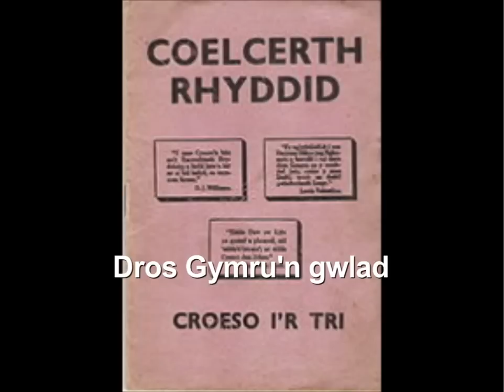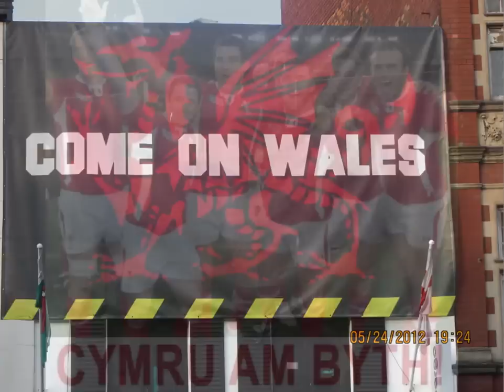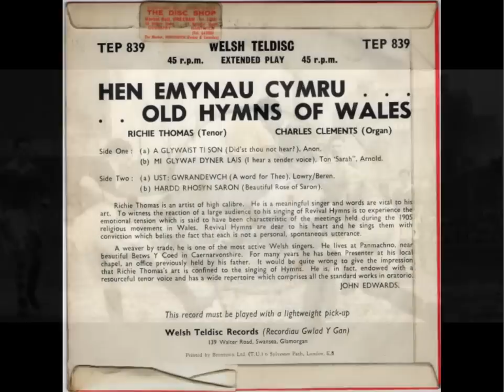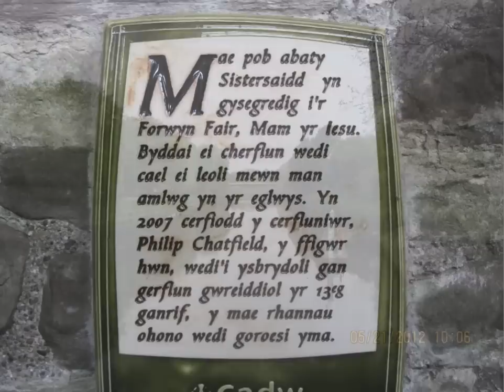John Eifion a Côr Penyberth: Dros Gymru'n Gwlad ('Finlandia')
Emyn / Hymn: 'Dros Gymru'n gwlad'

(Geiriau / Words: gan Lewis Valentine (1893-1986), Alaw / melody 'Finlandia': gan Jan Sibelius, 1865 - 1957)

1. Dros Gymru'n gwlad, O! Dad dyrchafwn gri,
Y winllan wen a roed i'n gofal ni;
D'amddiffyn cryf a'i cadwo'n ffyddlon byth,
A boed i'r gwir a'r glân gael ynddi nyth;
Er mwyn dy Fab a'i prynodd iddo'i hun,
O! crea hi yn Gymru ar dy lun.

2. O! deued dydd pan fo awelon Duw
Yn chwythu eto dros ein herwau gwyw,
A'r crindir cras dan ras cawodydd nef
Yn erddi Crist, yn ffrwythlon iddo Ef;
A'n heniaith fwyn â gorfoleddus hoen
Yn seinio fry haeddiannau'r Addfwyn Oen.

For Wales our land, O Father, we raise a cry,
The sacred vineyard entrusted to our care;
Your strong defence will keep it ever faithful,
And allow what is true and holy to find in her a nest;
For your Son's sake who bought it to be his own,
O! make it a Wales in your image.

And let the day come when the breath of God
Will blow again across our withered acres,
And the rough wasteland by the gift of heaven's showers
Will become the gardens of Christ, fruitful for Him;
And our gentle old tongue in joy and in gladness
Will shout to the heights the praises of the Gentle Lamb.

(this rough and ready translation is by 'muisire')

Bu'r Parchedig Lewis Valentine yn filwr yn y rhyfel byd cyntaf, ac fel llawer arall, arweiniodd y profiad hwnnw iddo bregethu heddychiaeth am weddill ei fywyd. Roedd yn un o'r tri, gyda Saunders Lewis a DJ Williams a losgodd ysgol fomio Penyberth fel protest yn erbyn bomio dinasoedd fel arf rhyfel. Cafodd ei garcharu am y weithred hon yn Wormwood Scrubs. Ef oedd golygydd Y Deyrnas, misolyn y Bedyddwyr Cymraeg.

Welsh nationalism was ignited in 1936 when the UK government settled on establishing the RAF Penrhos bombing school at Penyberth on the Llŷn peninsula in Gwynedd. The events surrounding the protest, known as Tân yn Llŷn (Fire in Llŷn), helped define Plaid Genedlaethol Cymru. The UK government settled on Llŷn as the site for its new bombing school after similar locations Northumberland and Dorset were met with protests.[2]
However, UK Prime Minister Stanley Baldwin refused to hear the case against the bombing school in Wales, despite a deputation representing half a million Welsh protesters[3]. Protest against the bombing school was summed up by Saunders Lewis when he wrote that the UK government was intent upon turning one of the 'essential homes of Welsh culture, idiom, and literature' into a place for promoting a barbaric method of warfare.Construction of the bombing school building began exactly 400 years after the first Act of Union annexing Wales into England.

On 8 September 1936 the bombing school building was set on fire and in the investigations which followed Plaid Cymru members Saunders Lewis, Lewis Valentine, and D.J. Williams claimed responsibility. The trial at Caernarfon failed to agree on a verdict and the case was sent to the Old Bailey in London. The "Three" were sentenced to nine months imprisonment in Wormwood Scrubs, and on their release they were greeted as heroes by fifteen thousand Welsh at a pavilion in Caernarfon.

Many Welsh were angered by the judge's scornful treatment of the Welsh language, by the decision to move the trial to London, and by the decision of University College, Swansea, to dismiss Lewis from his post before he had been found guilty.[8] Dafydd Glyn Jones wrote of the fire that it was "the first time in five centuries that Wales struck back at England with a measure of violence... To the Welsh people, who had long ceased to believe that they had it in them, it was a profound shock."
This incident is known in the Welsh language as Llosgi'r ysgol fomio ("the burning of the bombing school") or Tân yn Llŷn ("Fire in Llŷn"), and has attained iconic status in Welsh nationalist circles.

Emyn wedi'i ganu gan / hymn sung by John Eifion a Côr Penyberth.

O'r cryno ddisg / from the CD: '20 Uchaf Emynau Cymru', Cyhoeddiadau Sain, 1991, 2007.